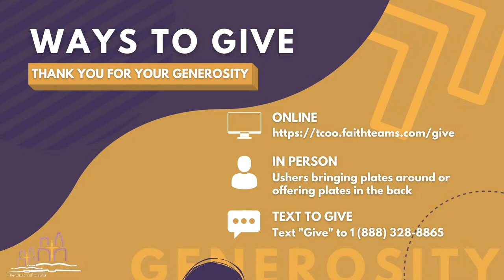"Let's Keep The Church A Little Dirty" by Founding Pastor Jimmy Toney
25th Anniversary Service - Friday Night